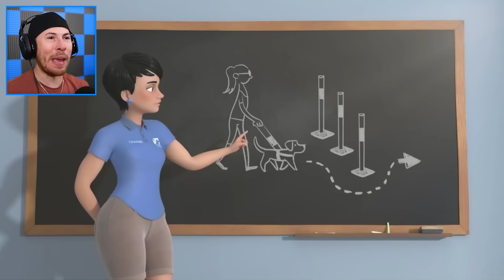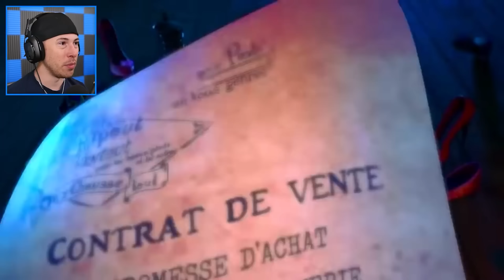POPPY PLAYTIME CHAPTER 3 TRY NOT TO CRY CHALLENGE! SADDEST ANIMATIONS EVER!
TRY NOT TO CRY - SADDEST Animations EVER!